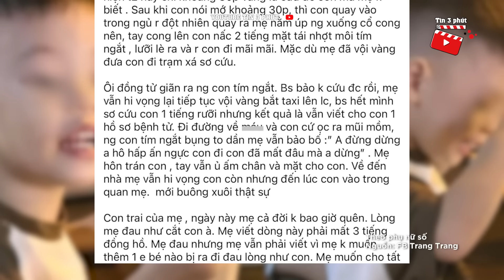Xót xa bé trai 3 tuổi RA ĐI MÃI MÃI vì căn bệnh ĐỘT QUỴ chỉ với 2 dấu hiệu cảnh báo | Tin 3 Phút